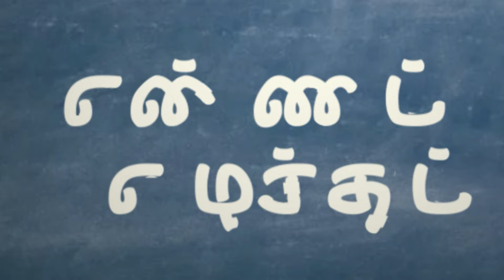EE | MAT| T1| C 1- 3| MOD 10 | ACT 3 |பருவங்கள் | ANIMATED VIDEO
ACT 3 |பருவங்கள் | ANIMATED VIDEO